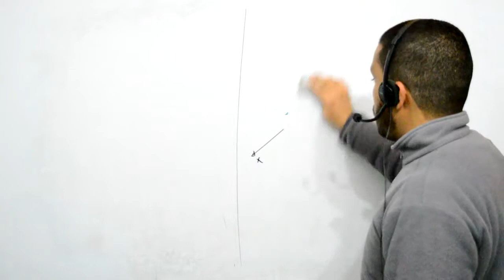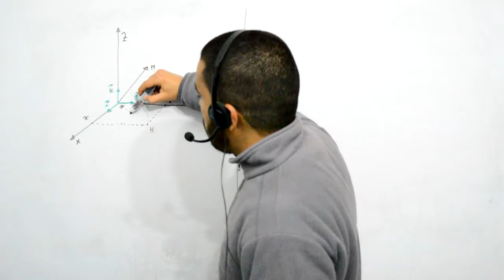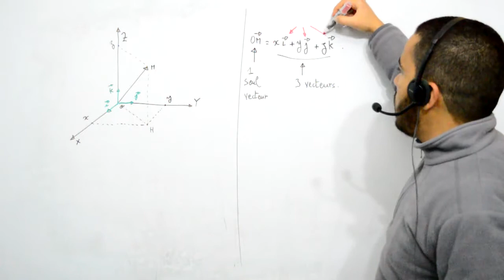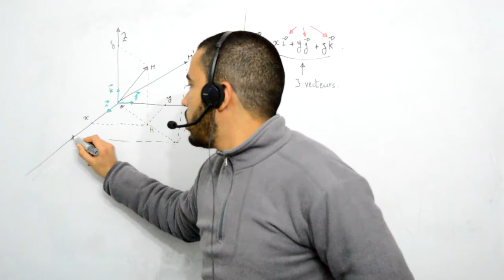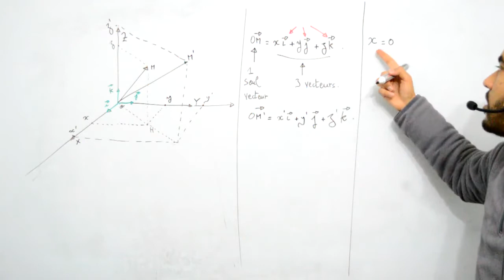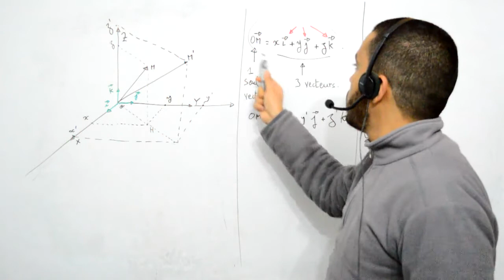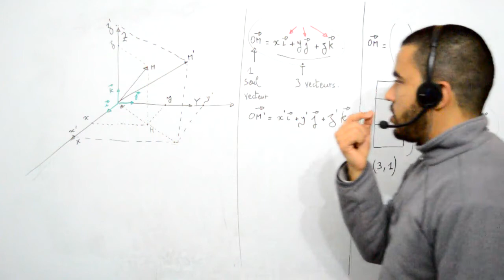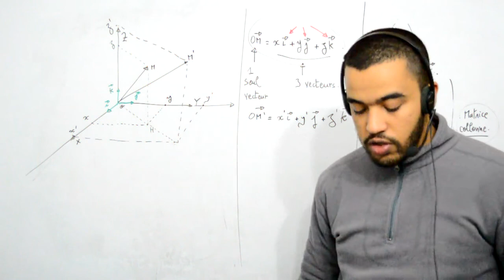Outils mathématiques pour physique chimie TS, représentation d'un vecteur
Prof : Mohamed